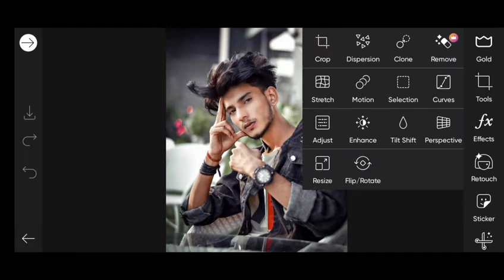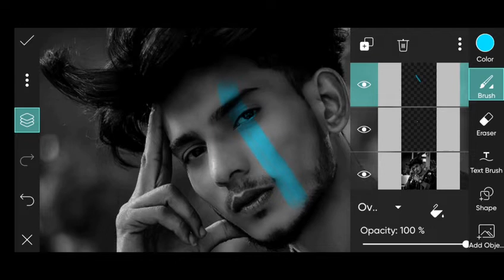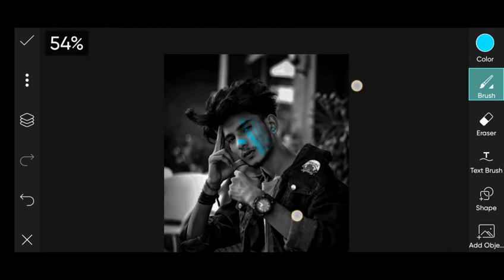parnav pg new neon light effect photo editing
1. Photo editing
2. Picsart photo editing
3. Snapseed photo editing
4. Lightroom photo editing
5. Autodesk SketchBook photo editing
6. Photoshop photo editing
7. Photoshop tutorial
8. PicsArt tutorial
9. Photoshoot vlogs
10. Viral photo editing
11. Instagram viral photo editing
12. Glowing message photo editing
13. Glowing heart photo editing
14. Glowing photo editing in PicsArt
15. PicsArt photo editing 2021
16. Cb photo editing
17. Cb photo editing in PicsArt
18. Vijay Mahar new photo
19. Himmat Singh new photo editing
20. Taukeer editz new photo editing
21. NSB PICTURES New photo editing
22. Dm design new photo editing
23. Pranav PG new photo editing
24. Artist aj new photo editing
25. Bollywood actress photo editing